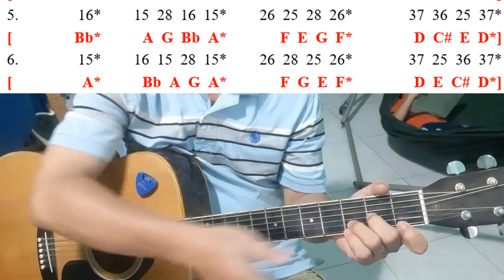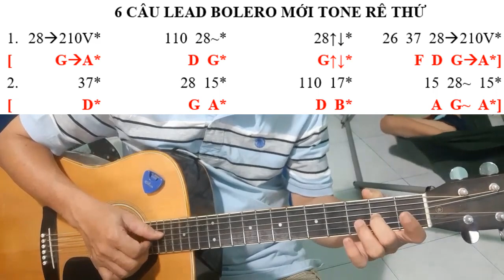GUITAR #225: (Tone Dm) 6 CÂU LEAD BOLERO MỚI NÀY SẼ LÀM BẠN PRO HƠN RẤT NHIỀU.